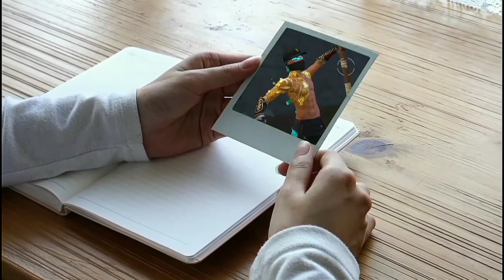ACORDA PEDRINHO - REMIX (FREE FIRE EDIT)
Celular 📱 A10s
2RAM 32Gb
Editor de vídeo 📹
Kenermaster Premium
Power direct pro
Cap cut